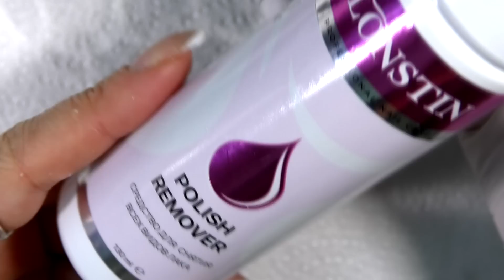Вот это поворот! Гель Bloom отслаивается и растворяется в ремувере.